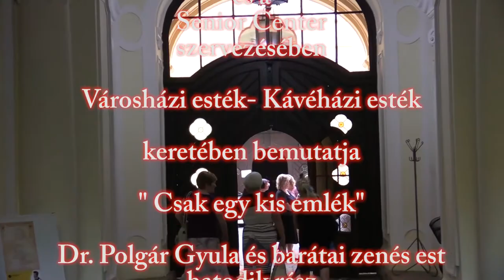Városházi esték Dr Polgár Gyula és barátai A zongoránál a társulat énekel Sinkó Izabella